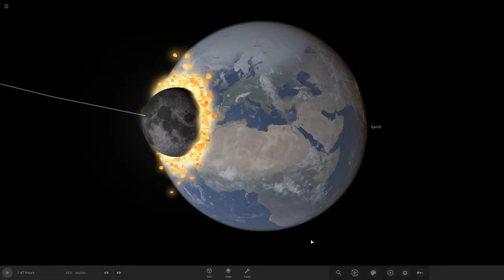Earth Outro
credit to my good friend @OMEGA744VFX for the original video